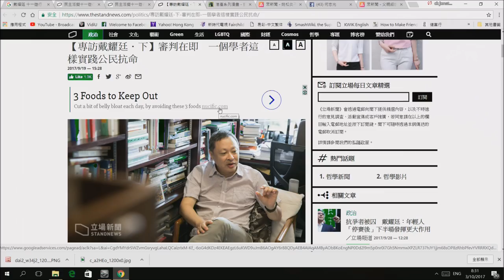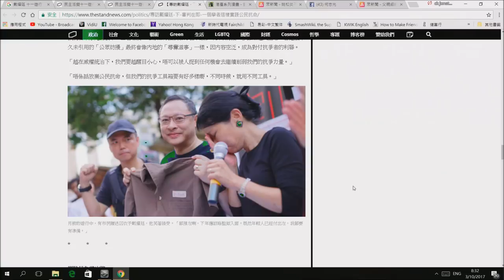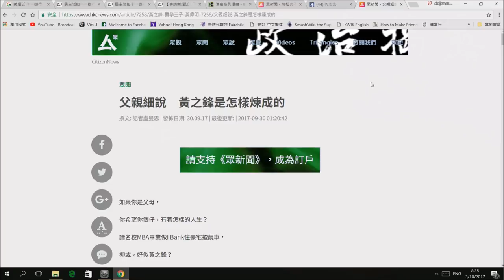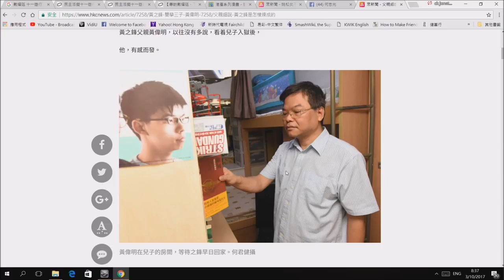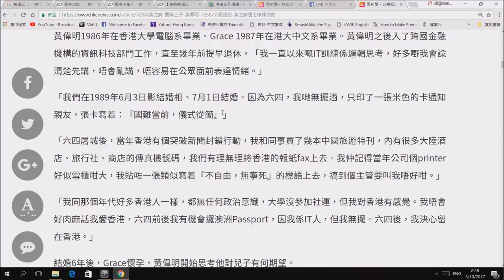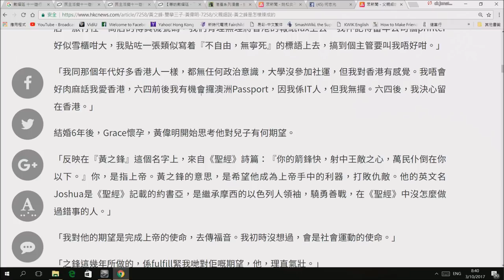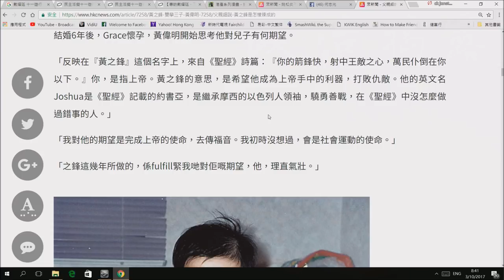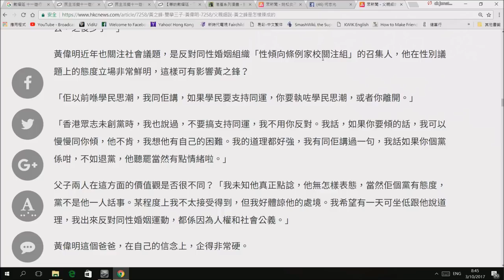政治揭露20171003 7b 黃之鋒父勢選九西,自決眾賤要獨吞四席補選/分析江派媒體如何替黃父洗建制底！